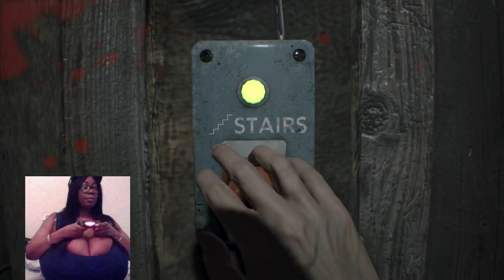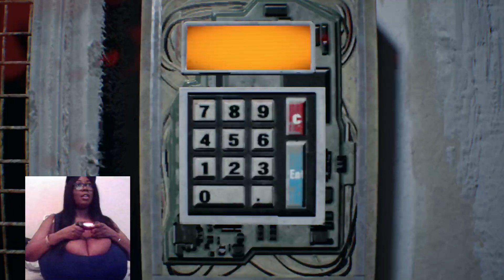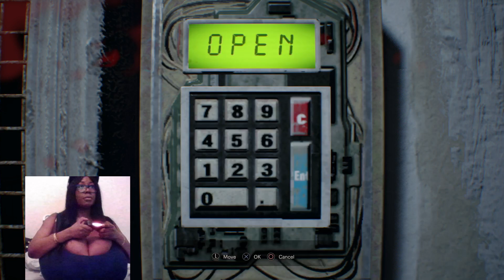Resident Evil 7 Biohazard Part 7 27-05-17